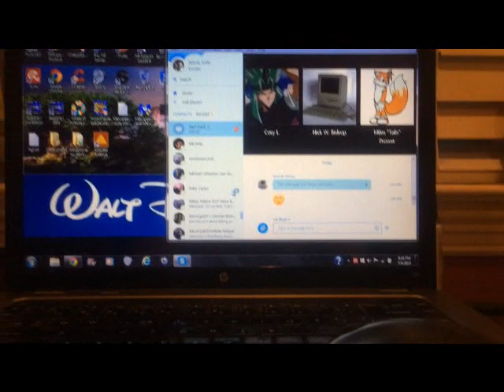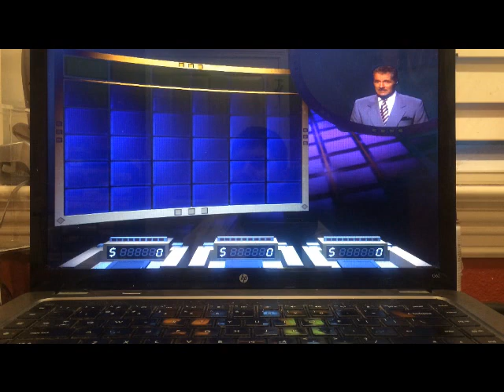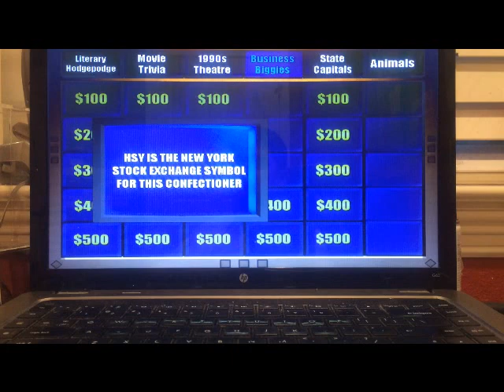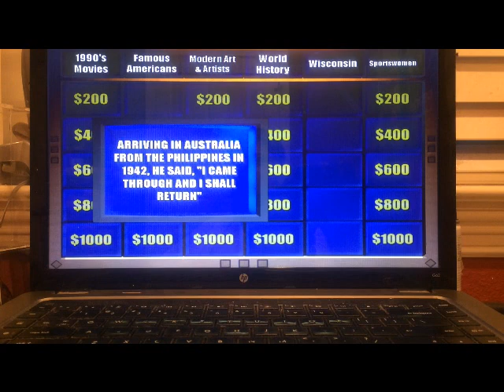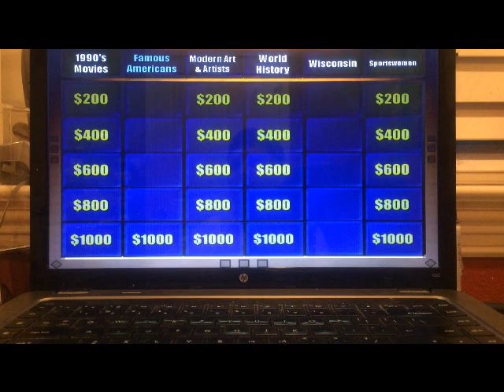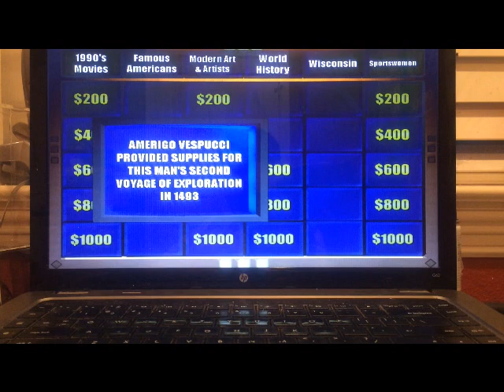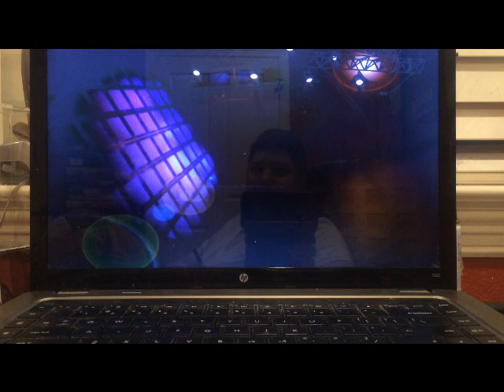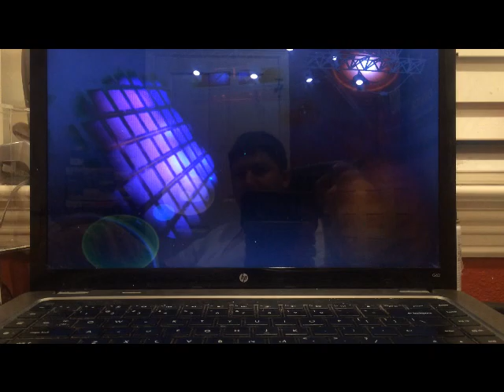Jeopardy! 1998 PC 7th Run Game #1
Here is another brand-new game show run, in which I will be doing the 1998 PC version of Jeopardy!. How will I do? Watch to find out, and enjoy!